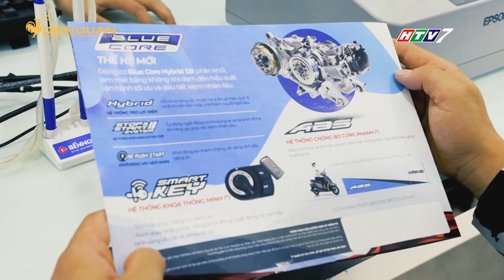DRIVE TV | Kết quả bất ngờ từ Cục Đăng Kiểm Việt Nam, xe Yamaha tiết kiệm nhiên liệu số 1